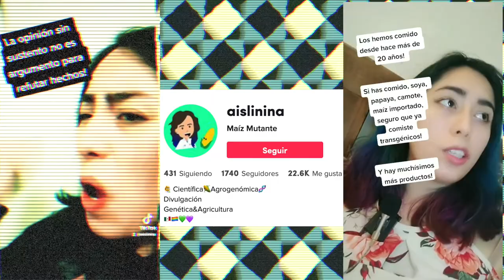Caballeros 5 Soles entrevista a MAÍZ MUTANTE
La divulgadora científica Itzel Aislinn (alias Maíz Mutante), platica con Topaz: sobre
Papas, anime, cultivo de tejidos  y el reto de incursionar en el estudio de las ciencias agrogenómicas son solo algunos temas del día de hoy.

Anímate a conocer más de este mundo y aprende con nosotros.